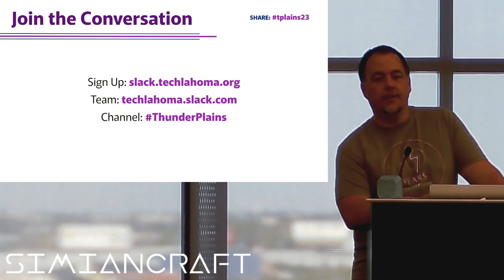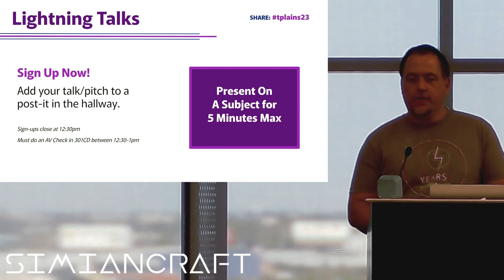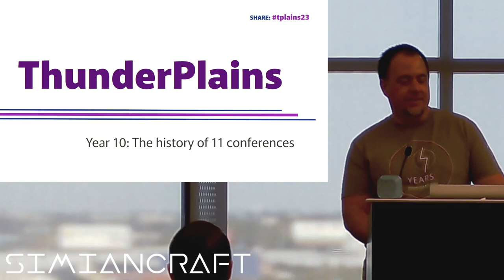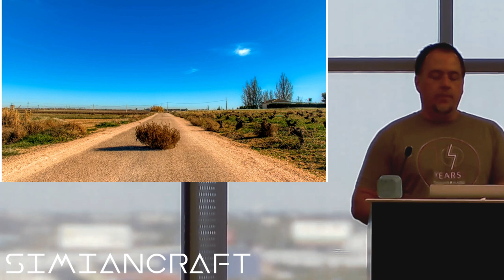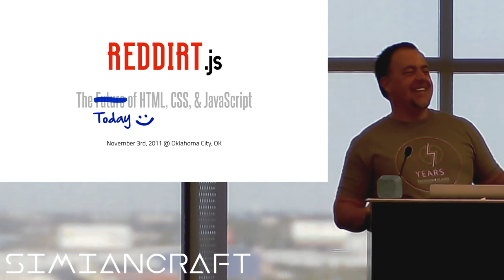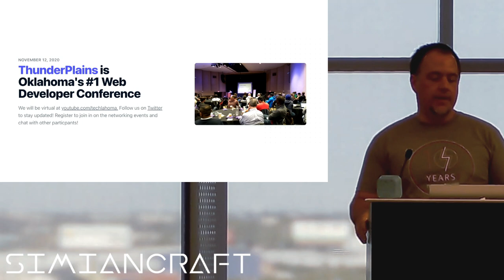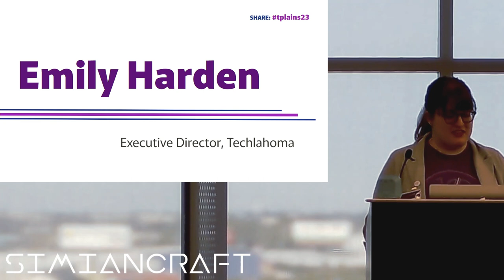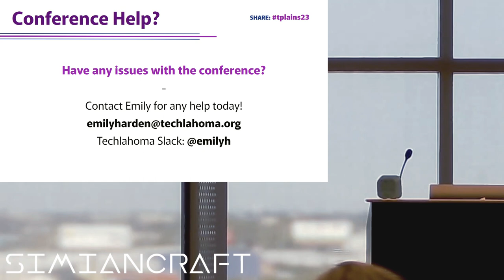History of ThunderPlains: Vance Lucas